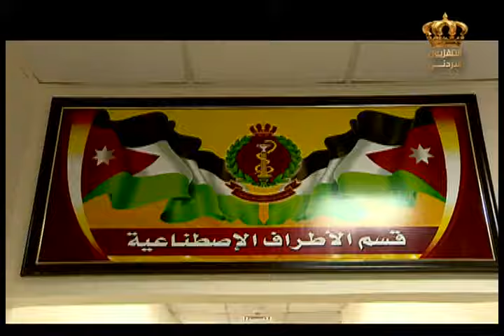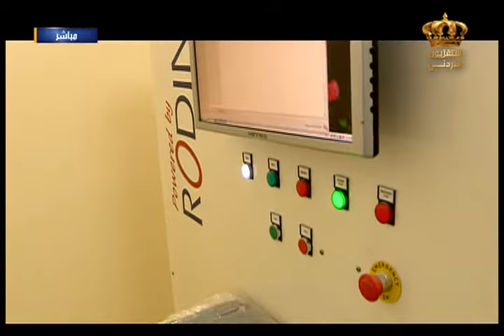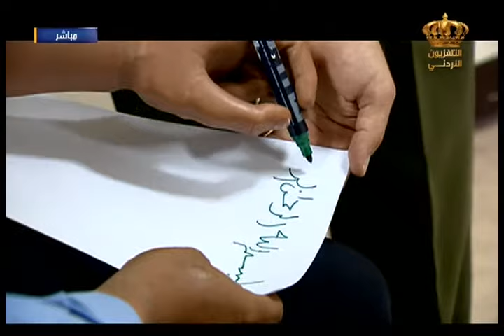يوم جديد تقرير لمركز فرح للتاهيل قسم الاطراف الصناعيه الخدمات الطبية الملكيه 18082015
تقرير الزميله الهام الحوامدة لمركز فرح للتاهيل - قسم الاطراف
الصناعيه - الخدمات الطبية الملكيه في برنامج يوم جديد على شاشة التلفزيون الاردني.
اخراج : سالم الخوالدة.
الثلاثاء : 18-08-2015